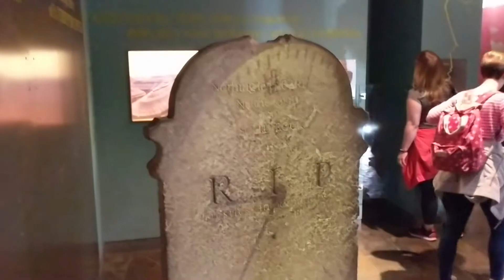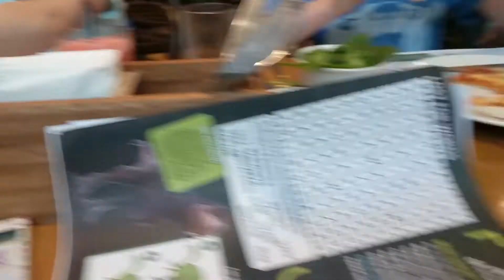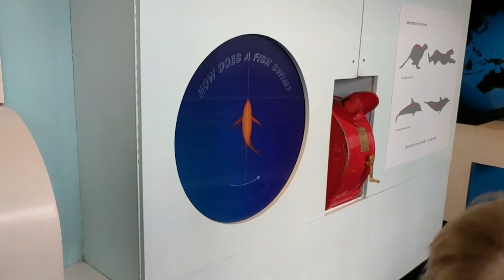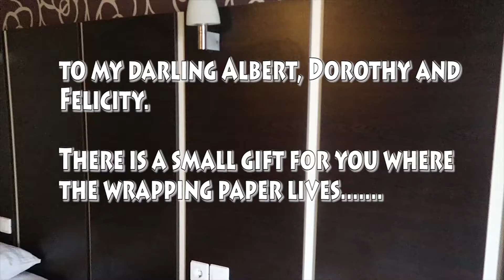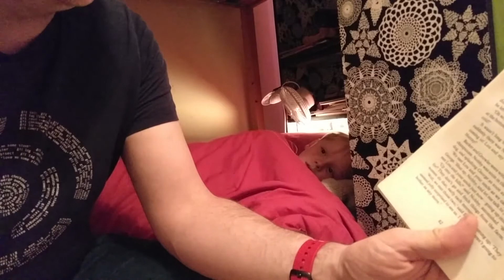The Natural History Museum, London. Occasional (daily) Vlog #59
While Elizabeth is off in Rhodes, the remainder of Riley clan will post daily vlogs so Elizabeth doesn't feel as though she's missing out on what we're up to.

Day 2 and we're off to the Natural History Museum with Paul and Louise from GoogleVlog, check out their channel below.

CAMERA EQUIPMENT USED:

Our two primary cameras are:
1. Canon Powershot G7 X mark II
2. Google Pixel XL
3. Xiaomi Yi action camera.

Additional content is sometimes captured on our phones, these are:
1. Samsung Galaxy Note 4
2. Motorola Nexus 6
3. Micromax Canvas A1

On social media, we can be found at.

the 'Occasional Vlog'

'Friendly Family Food'